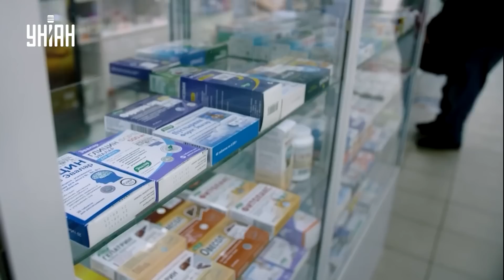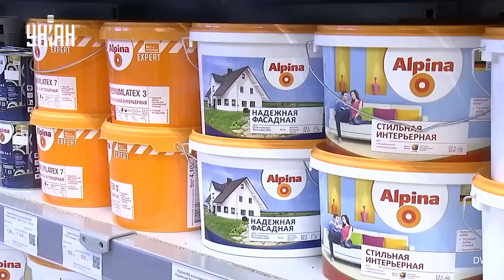В РФ пришла бедность. Рубль катится в пропасть, цены летят в космос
UA — До Росії прийшла економічна біда. На тлі найсильнішого падіння рубля ціни значно зростають. Коли росіяни відчують збільшення рівня бідності, дивіться у сюжеті.

RU — В Россию пришла экономическая беда. На фоне сильнейшего падения рубля цены значительно растут. Когда россияне ощутят увеличение уровня бедности, смотрите в сюжете.